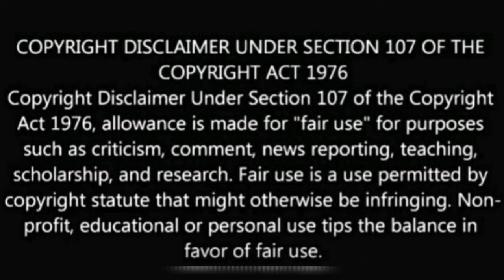How to make Origami Rose || Easy Rose || Paper Rose Tutorial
Suraiya Art & Craft

In this video I have shown how to make paper rose using paper